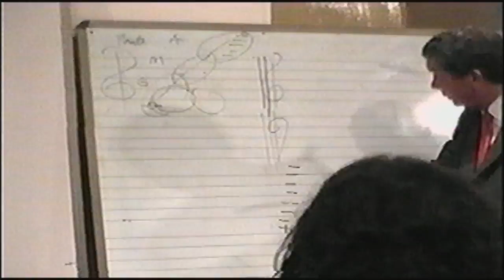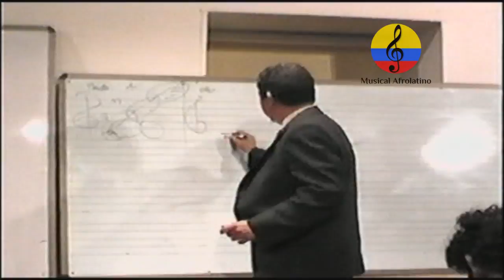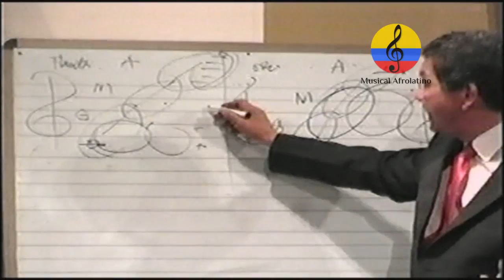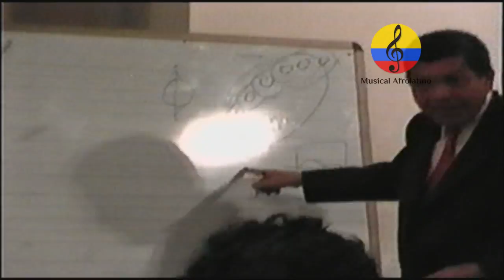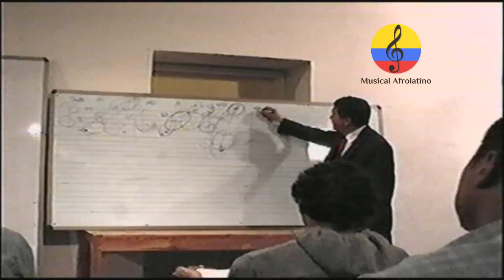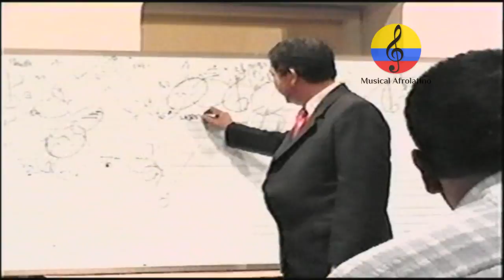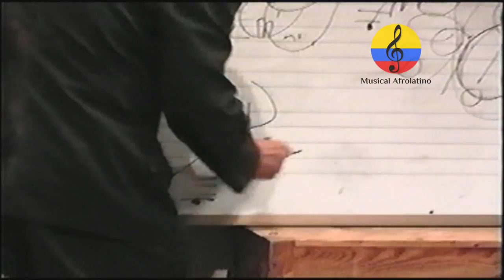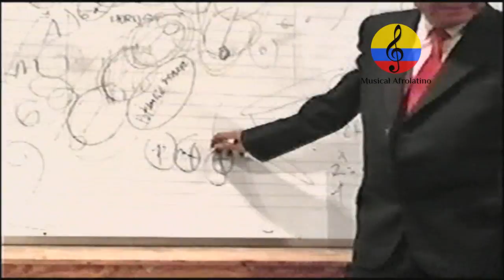Alfonso Dávila Ribeiro, seminario de formación musical. V parte. In Memoriam. Bogotá, 2004. UNP